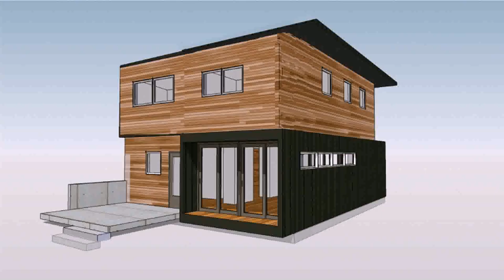Design House Decor Price (see description)